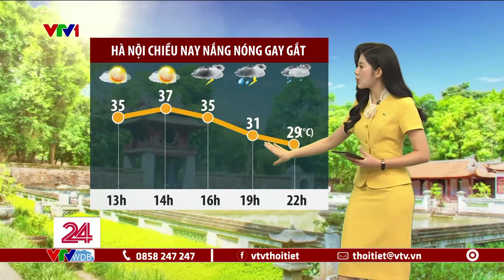Dự báo thời tiết 11h30 - 03/06/2024 | Đồng bằng Bắc Bộ chiều nay nắng nóng | VTVWDB